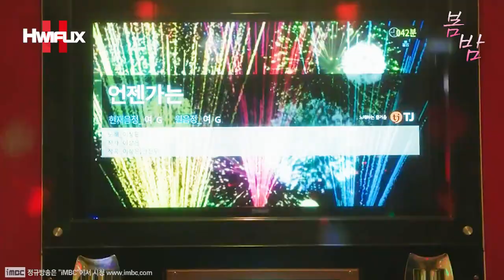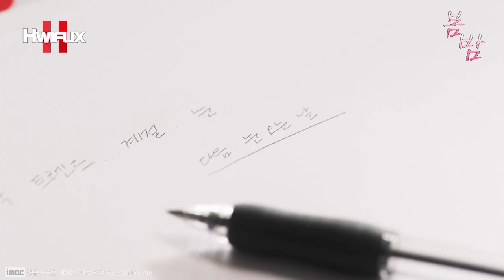"💕나는 거짓말하는 사람이 가장 싫던데?!🤔" 친구가 되기로 한 정해인X한지민?! 화장실 앞에서 스윗하게 기다려주는 유지호?! 뒤풀이 츤데레 모먼트~?!😍┃봄밤 EP.3